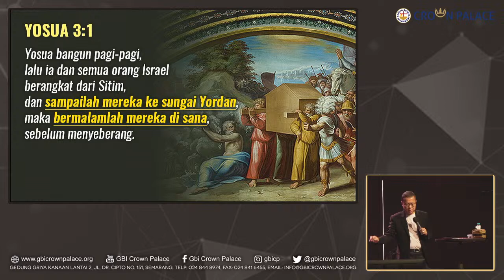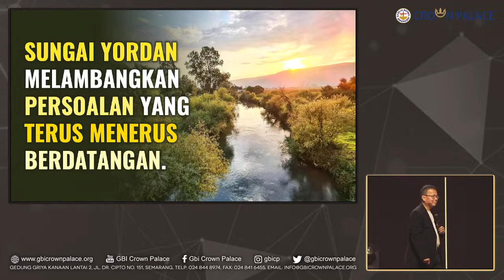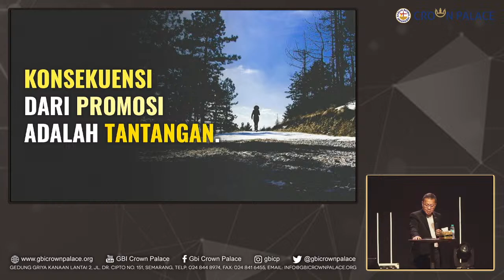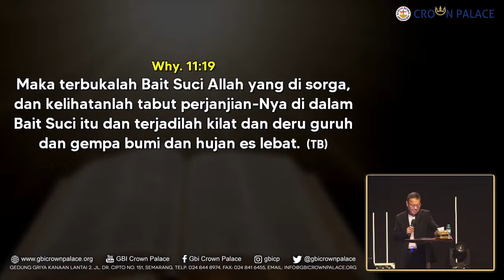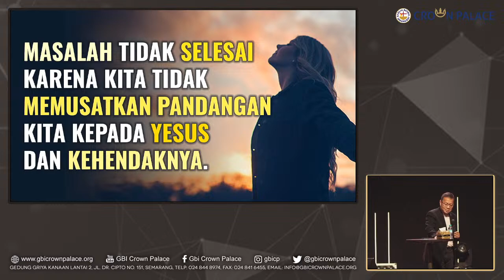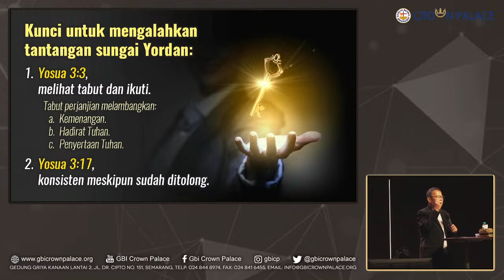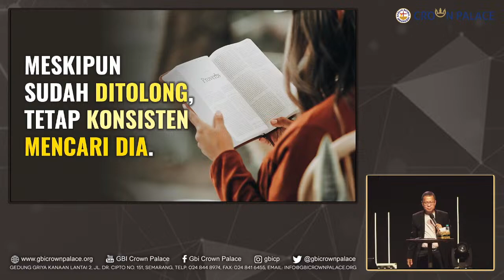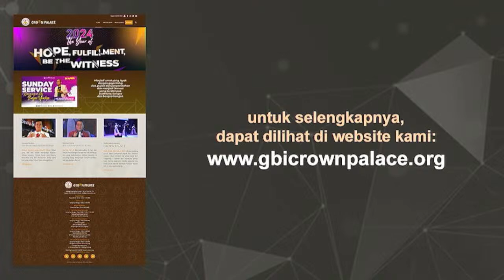GBI Crown Palace Sunday Service - 14 Apr 2024 - Pdt. Santoso Irawan : Kemenangan atas Sungai Yordan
GBI Crown Palace Sunday Service
14 April 2024

dilayani oleh:
Pdt. Santoso Irawan, SE. MA.
(Gembala Sidang GBI Crown Palace)